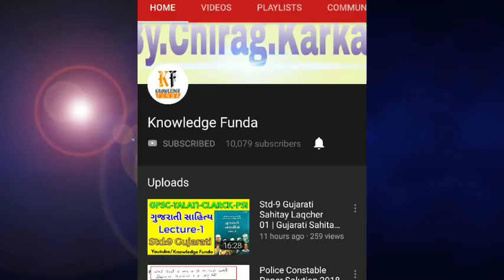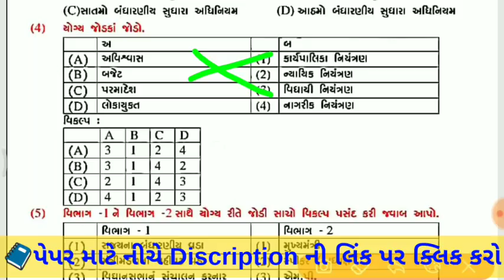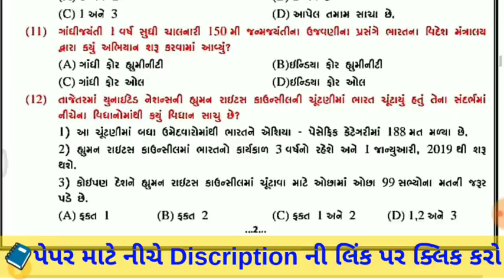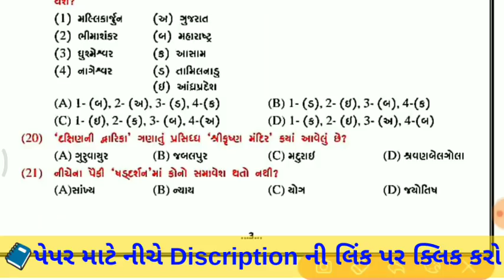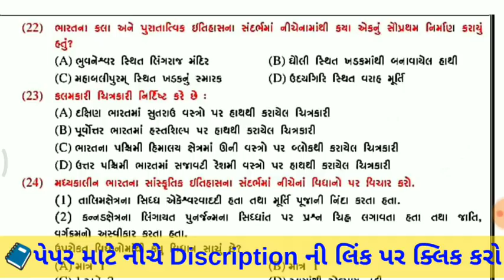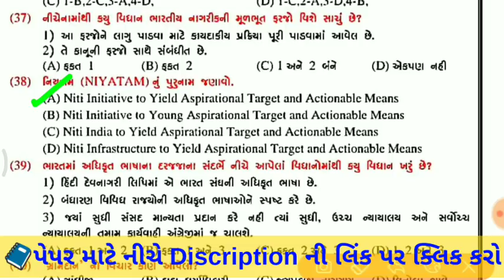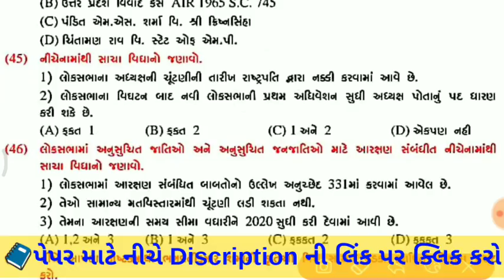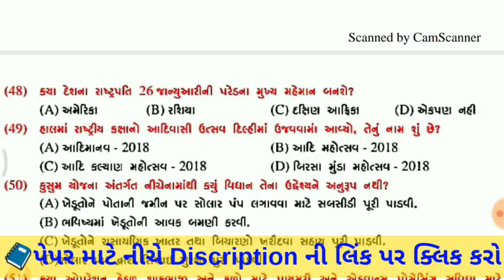State Tax Inspector Exam Paper 2019 | STI Model Paper 2019 | STI Exam Date | STI Exam Preparation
State Tax Inspector Exam Paper 2019
STI Model Paper 2019
STI Exam Date
STI Exam Preparation
sti paper solution 2019
sti paper answer key 2019
STI RESULT 2019
sti call latter 2019
sti exam full answer key 2019
sti exam 2019
sti full information
sti syllabus 2019
sti exam form
sti new bharti
sti 2019